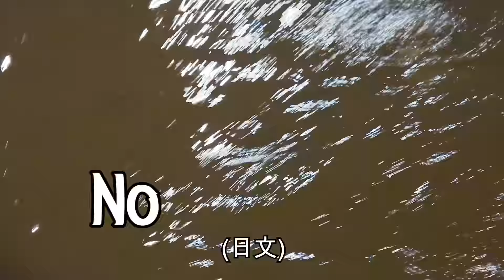【釣蝦女神系】你知道香菇怎麼叫嗎? 台湾のエビ釣り Shrimp fishing in Taiwan 대만새우 낚시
釣魚釣蝦行程都只在直播上公佈
開播時間通常是外出拍片時
可安裝 Up直播 搜尋ID evemu79716 並追蹤
開播時手機後台通常都會通知喔~